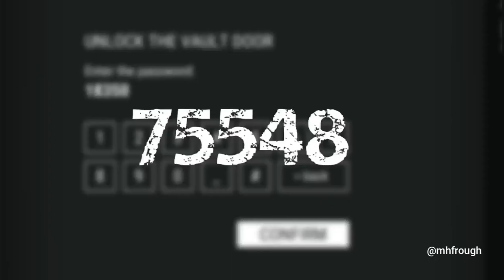Bunker Alpha Code - Last Day On Earth: Survival, 1 Nov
Bunker Alpha Code for Thursday,  November 1, 2018 - Last Day On Earth: Survival Access Pass to Bunker Alpha 1/11/2018 - LDoE